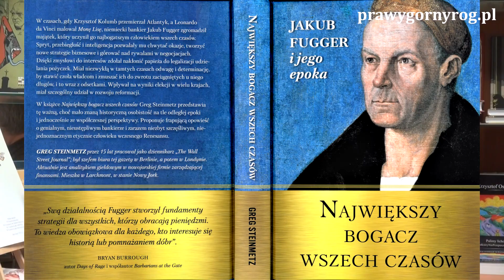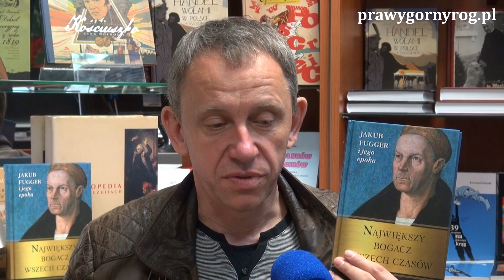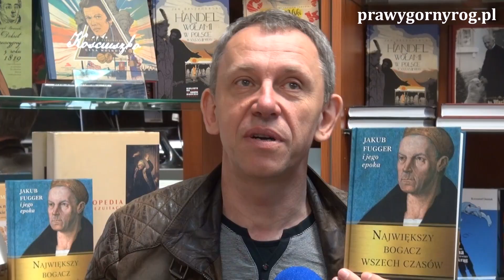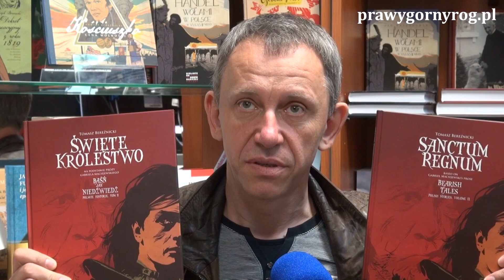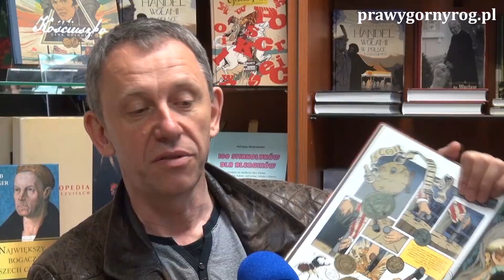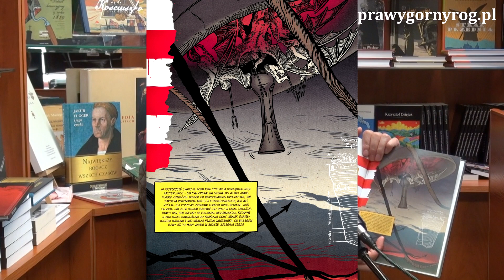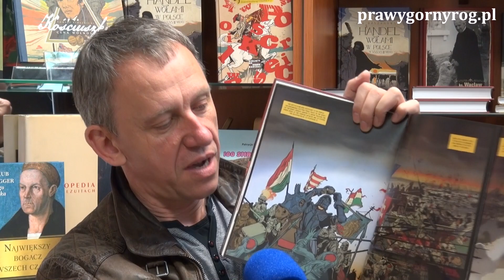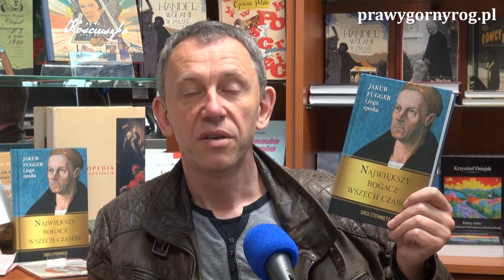Gabriel Maciejewski o książce: Greg Steinmetz - Jakub Fugger oraz o komiksie: Sanctum Regnum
Nagrania dla portalu dokonano w księgarni Foto-Mag w Warszawie, Al. KEN 85 lokal 5A.